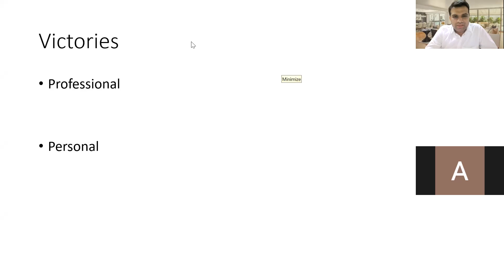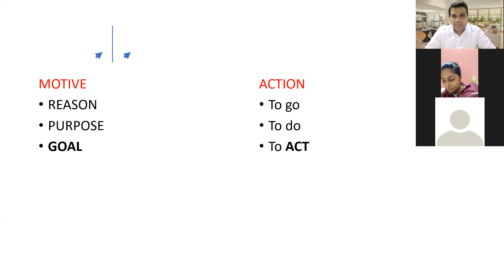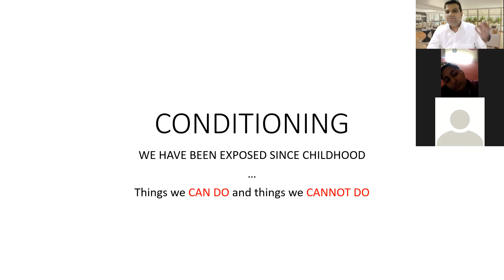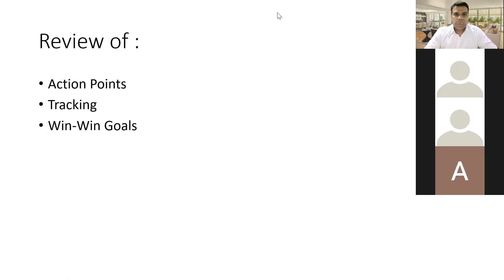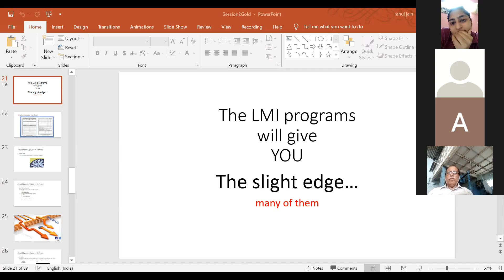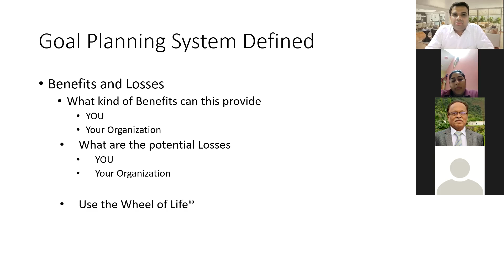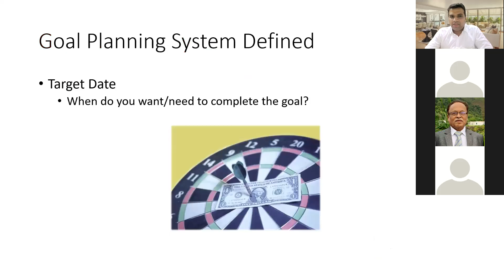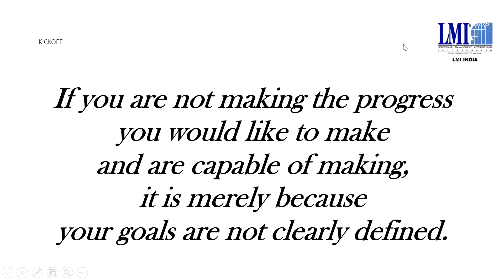Essential elements of Success by Rahul Jain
Essential elements of Success by Rahul Jain. It includes discussion on important characteristics of success and goal planning system.